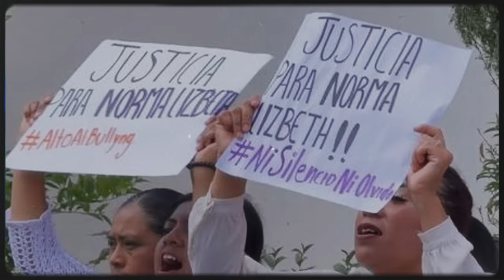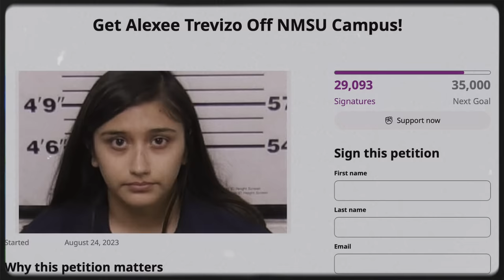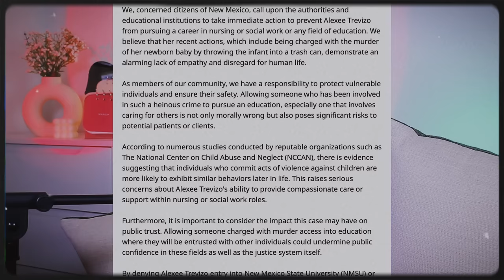MAJOR Case Updates On Norma Lizbeth, Maria Gonzalez, Alexee Trevizo & Idaho 4 Students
Click the link below to check out Imaginary only in theaters starting March 8th!

ABOUT WHAT HAPPENED...?